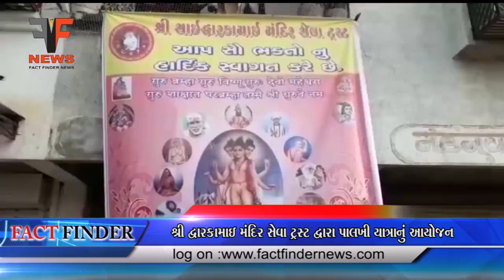શ્રી દ્વારકામાઇ મંદિર સેવા ટ્રસ્ટ દ્વારા પાલખી યાત્રાનું આયોજન